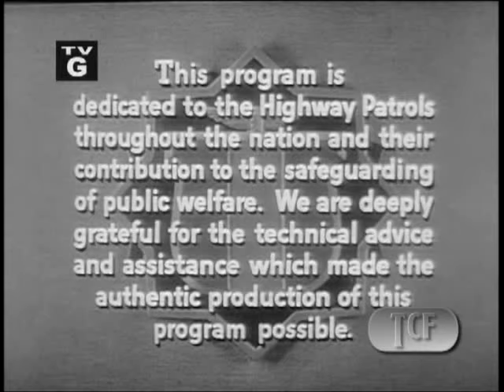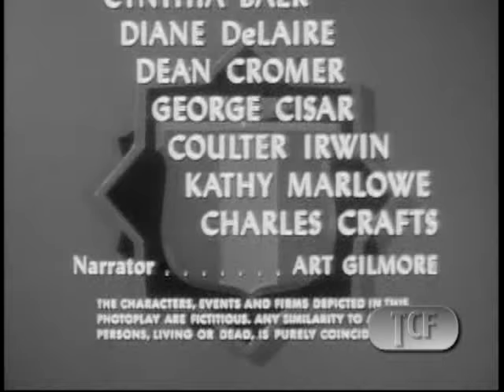Highway Patrol 127 in Trailer Story